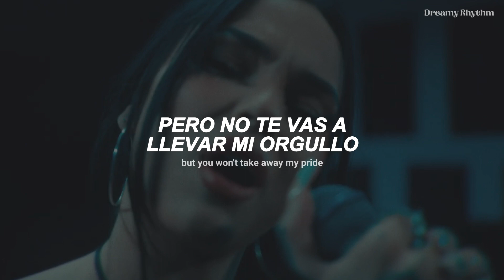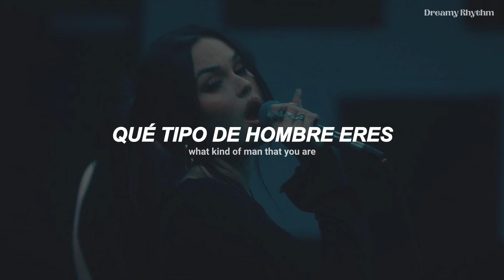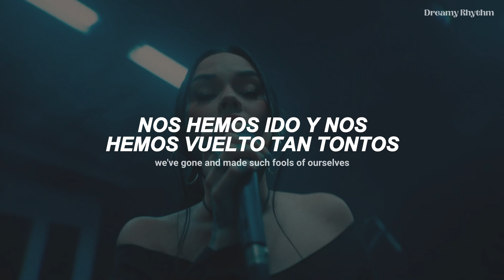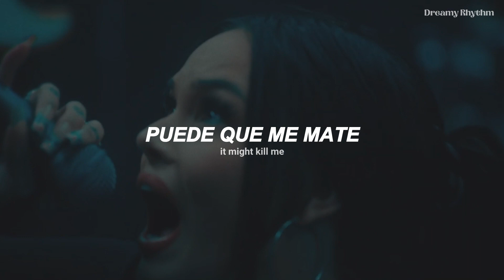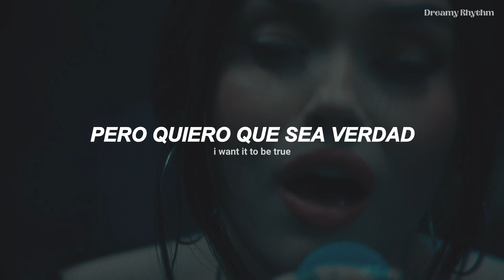Maggie Lindemann - Decode (Paramore Cover) | Español + Lyrics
★│Artista: Maggie Lindemann
★│Canción: Decode (Paramore Cover)
★│Año: 2024

· ✧ · Lirics · ✧ ·
How can I decide what's right
When you're clouding up my mind?
I can't win your losing fight
All the time
Nor can I ever own what's mine
When you're always taking sides
But you won't take away my pride

When I used to know you so well?
But how did we get here?
Well, I think I know

The truth is hiding in your eyes
And it's hanging on your tongue
Just boiling in my blood
But you think that I can't see
What kind of man that you are
If you're a man at all
Well, I will figure this one out

But my thoughts, you can't decode

When I used to know you so well? Yeah

Do you see what we've done?
We've gone and made such fools of ourselves

Yeah, yeah
Hey

When I used to know you so well? Yeah, yeah, yeah
Well, how did we get here

Ooh, there is something
I see in you
It might kill me
I want it to be true

    Video creado para distracción
        y entretenimiento propio.

Este video es una obra derivada con el propósito de proporcionar entretenimiento y facilitar la comprensión de la letra de la canción original. Todo el material utilizado en este video es propiedad de sus respectivos dueños, no tengo intención de infringir los derechos de autor ni de generar beneficios económicos con este contenido. Este video se ha creado con la intención de promover el arte del artista y la apreciación de su música.